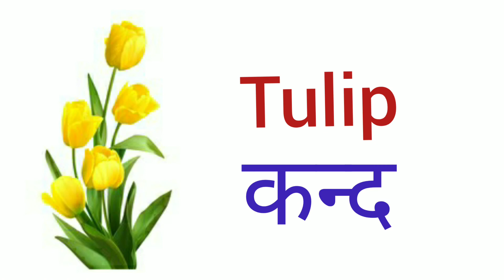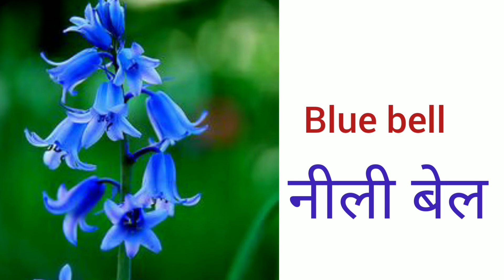Flowers name | Flowers name in Hindi & English | फूलों के नाम | sheens world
I'm grateful to all my viewers. This video would help the learners to easily know flowers name in both English n Hindi.

sheens world